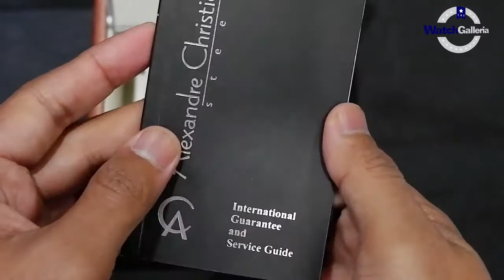JAM TANGAN ALEXANDRE CHRISTIE / Alexander Christie AC 2857 LD BROBO UNBOXING - GROSIRJAMTANGAN.COM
Hi guys, kali ini kita akan menampilkan Alexandre Christie AC 2857 LD BROBO

Spesifikasi:
Brand: Alexandre Christie
Model No.: AC 2857 LD BROBO
Gender: Woman's
Movement: Battery

Kunjungi Toko kami The Watch Galleria yang berlokasi di :
Kota Surabaya
1. Tunjungan Plaza 2 Lt. 1 no.14 - 16 Surabaya

Kota Jakarta
1. WATCH GALLERIA JAKARTA, Jl Gereja Ayam No.10C RT.3/RW.3 Pasar Baru Jakarta Pusat

2. Plaza Atrium Lt. GF no 40 Jakarta Pusat